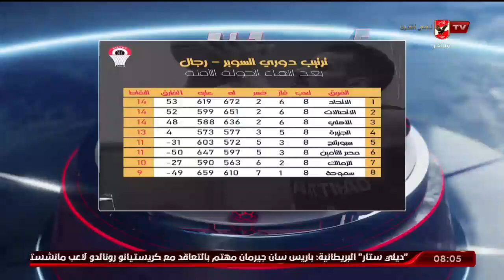الأستوديو التحليلي ما قبل مباراة الأهلي VS المصرية للإتصالات بدوري سوبر رجال السلة | كامل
ضيوف الاستوديو
محمد السلعاوي ـ نجم الأهلي ومنتخب مصر السابق لكرة السلة
كريم ضيف ـ نجم الأهلي ومنتخب مصر السابق لكرة السلة